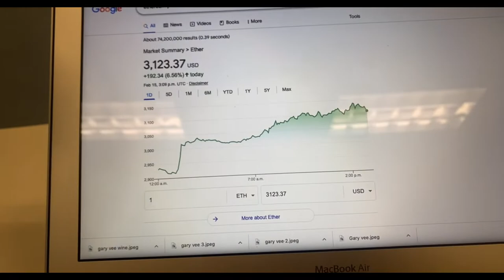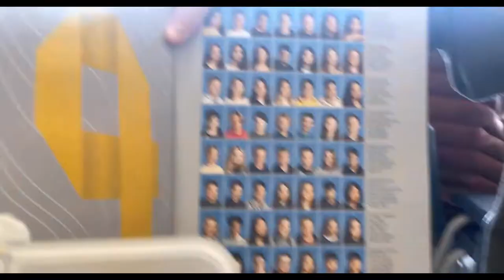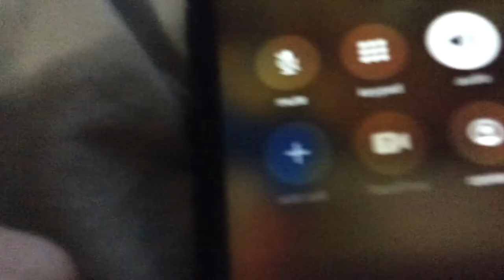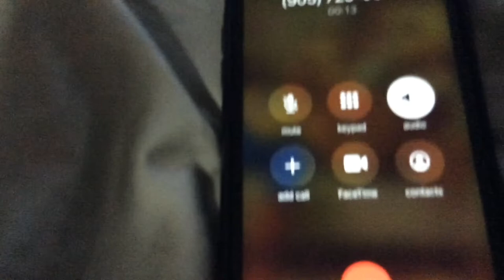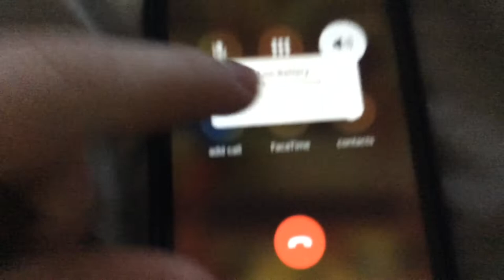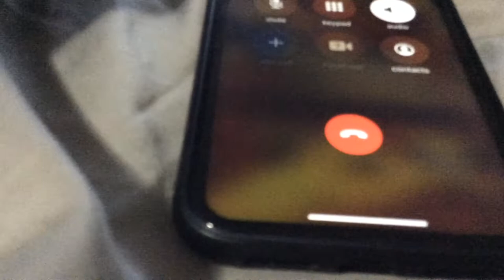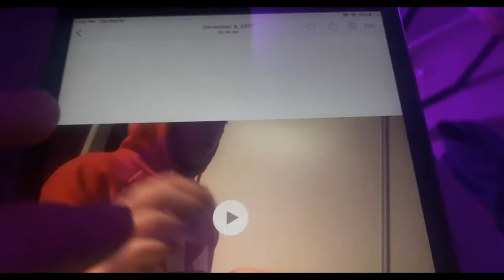Day In The Life #1 | Matthew Burrows